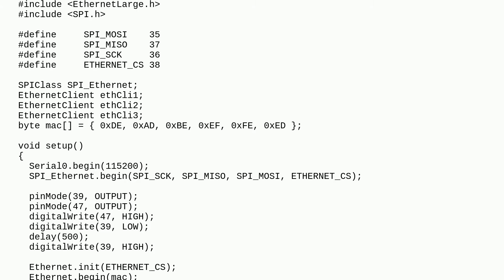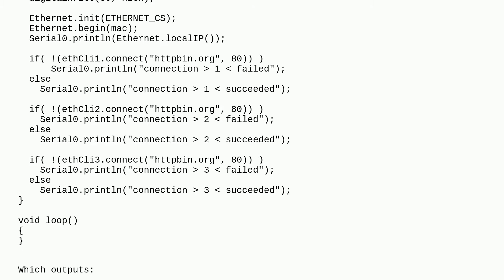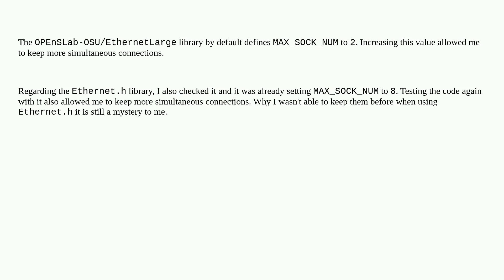Arduino: Limit of EthernetClient connections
Limit of EthernetClient connections

A special thanks goes out to the awesome community

  ethernet esp32 esp32-s3